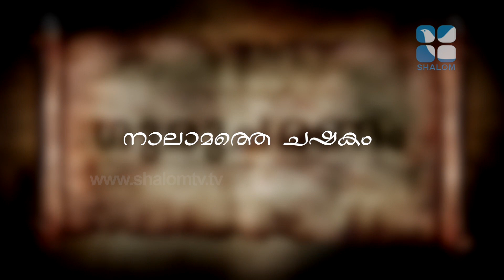Gurucharanam | EPI-517 | ഗുരുചരണം | Fr. Bobby Jose Kattikad | JULY-25-22 | ShalomTV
ഗുരുമുഖത്ത് നിന്ന് ദിവ്യഗുരുവിന്റെ ജീവിതത്തെ തൊട്ടറിയാൻ ഗുരുമൊഴികളുമായി ഗുരുചരണം.